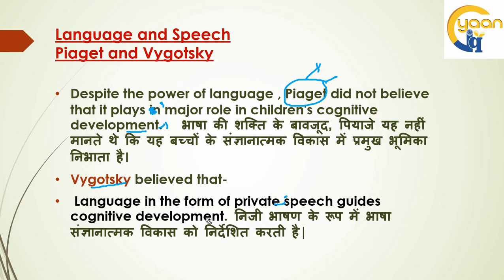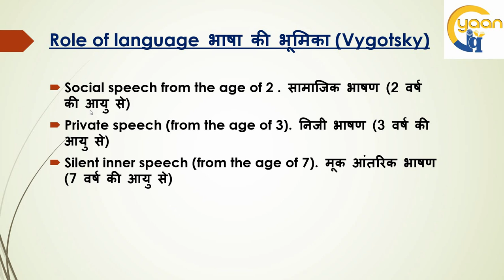Children's Private speech | Piaget and Vygotsky | Egocentric Speech